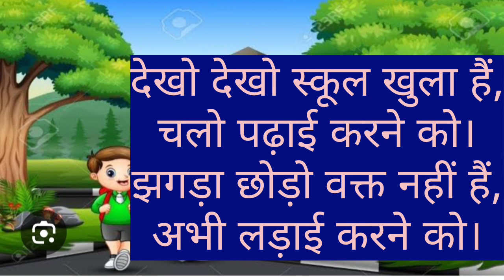मेरा स्कूल#किड्स हिंदी कविताएट हिंदी कविता वीडियोवायरल वीडियोइंडिया